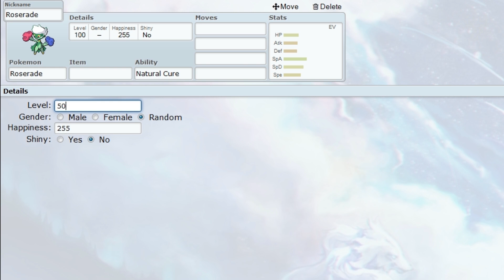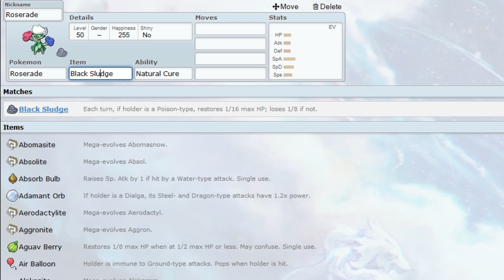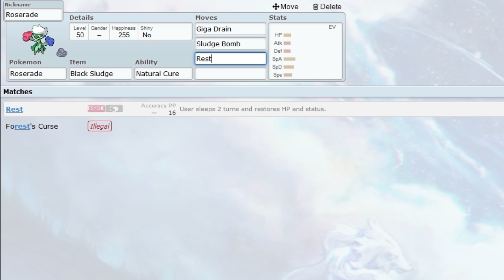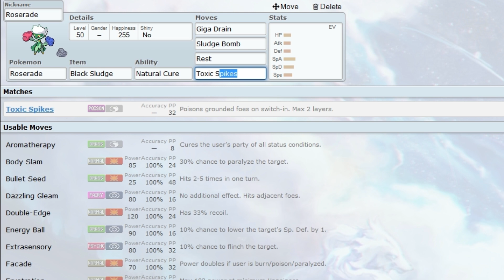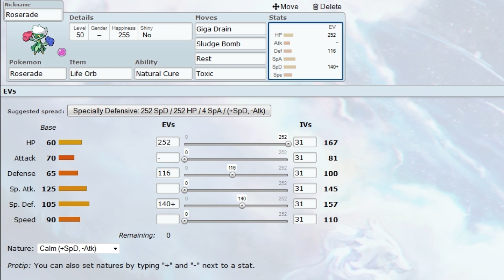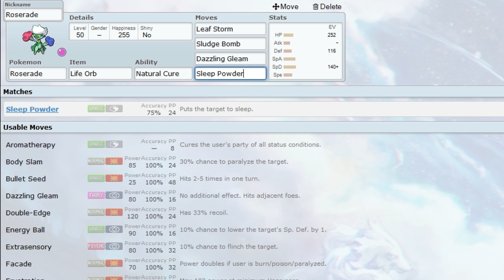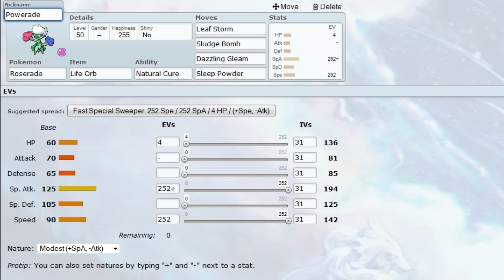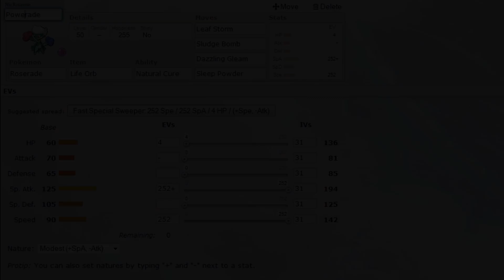★ Steve's Competitive Corner - Roserade Set Beschreibung + GIVEAWAY [SuperFunTime] [German]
Hi PokeFans da draussen und herzlich willkommen zur Competetive Corner.
Heute analysieren wir Roserade und schauen uns an wie man diese maskierte Rose sowohl defensiv als auch offensiv nutzen kann und die Reihen der Gegner damit komplett ausmerzt.

Vielen Dank an Albert Einstein fürs Posieren im Thumbnail

Pokemon X Y | Pokemon Showdown | Roselia | Leaf Storm | Competetive | Steve Parker | German | Super Fun Time | Steve's Competetive Corner | Strategie | Rotom Counter